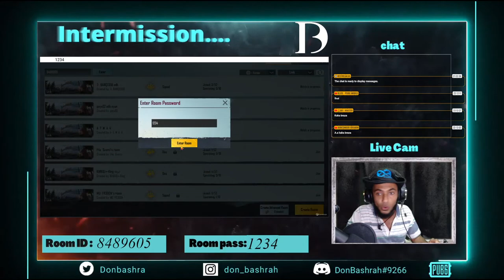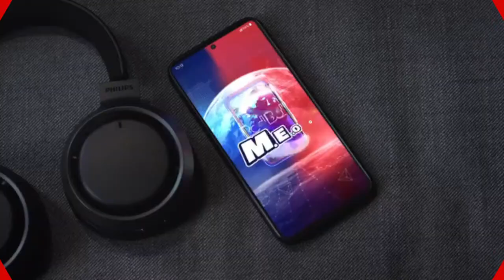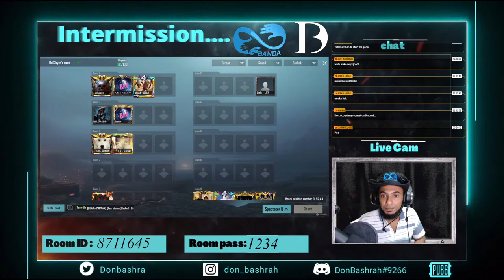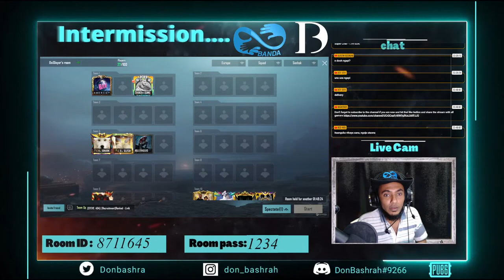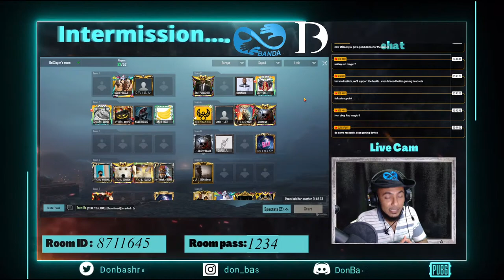PUBG MOBILE CUSTOM ROOMS VAYOLENS EAST AFRICA VERSION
LET THE GAMES BEGIN KAKABRAZA

With humble beginnings come great experiences, it’s your favorite streamer from the East Coast of Kenya (Mombasa).
Am here to have fun and play with the gaming community. We make fun and joke as we play so if you want to be part of the team feel free to join me.

Call of Duty Mobile UID  –          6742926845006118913
APEX LEGENDS MOBILE - DonBashrah

1.      Go to Mpesa
2.      Send Money
4.      Enter amount Ksh. $$$
5.      Enter M-PESA PIN and you are done
1.      Go to Mpesa
2.      Lipa na Mpesa
3.      Enter business no. 247247
4.    Enter account no. 822215
4.      Enter amount Ksh. $$$
5.      Enter M-PESA PIN and you are done

All funds go towards streaming equipment to produce high quality content. Support to the stream is very much appreciated. Thank you for your support.

Check out SHUFFLE PCS for all pc gaming accessories and much more. Click on the links below to get discounts from you purchases. Let’s promote our own to build our own.

STREAMING EQUIPMENTS:
Facecam: Logitech C922 Pro HD webcam

MUCH LOVE